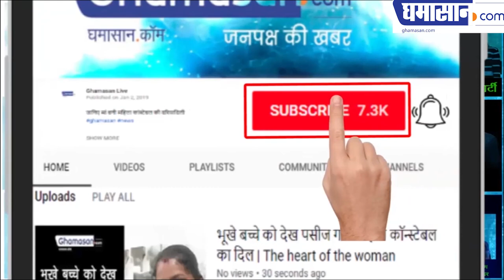EX-Cricketer Will be a MASTER STROKE for BJP?? भाजपा में क्या गुल खिलाएंगे Gautam Gambhir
Cricketer Gautam Gambhir Will be a MASTER STROKE for BJP??भाजपा में क्या गुल खिलाएंगे Gautam Gambhir